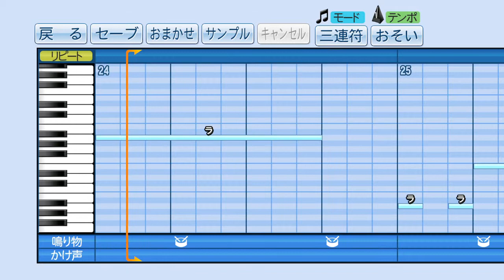FF7 BGM「更に闘う者達」‹パワプロ›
ボス戦 戦闘曲 BGM 更に闘う者達
Fight On! / Those Who Fight Further
Sara-ni tataka-u mono tachi
植松伸夫

実況パワフルプロ野球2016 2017 応援歌